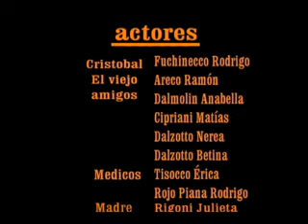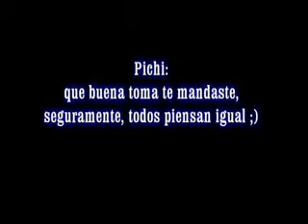Sueño Latente parte3.flv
ultima parte de la pelicula espero que les guste